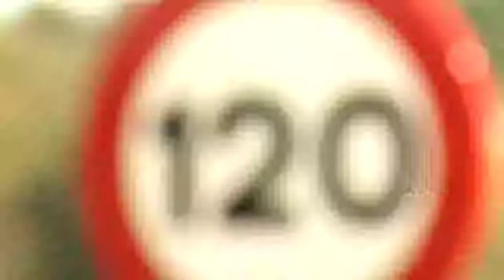Maratón preelectoral de inauguraciones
La semana que viene ya no veremos a miembros del Gobierno en inauguraciones. Esto se debe a la Ley Electoral, que intenta separar el día de las elecciones, en este caso el 20 de diciembre, de este tipo de actos. Por eso en estas últimas semanas la agenda del Gobierno ha ido a más. Mariano Rajoy ha viajado a Palas de Rei. El presidente inauguró un tramo de quince kilómetros de la autovía que unirá Lugo y Santiago.